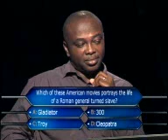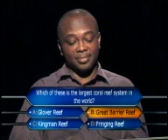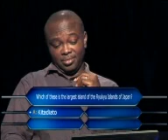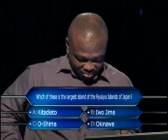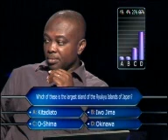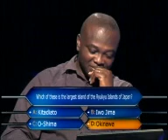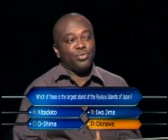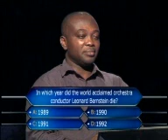wwtbrg_nov23_ep3_new.wmv